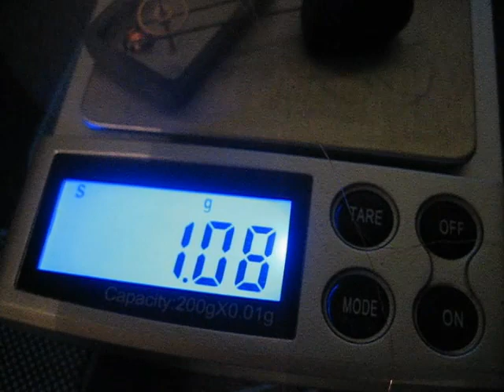Brushless micro motor with gear box and prop 260mg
Current -80ma, Voltage-3,8V, Ving-0,26g, Thrust-1,06g